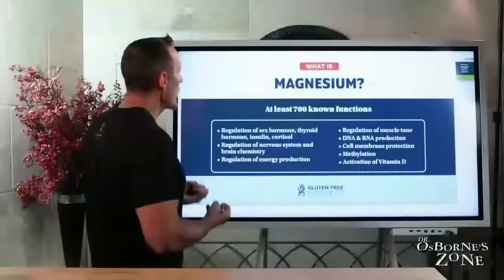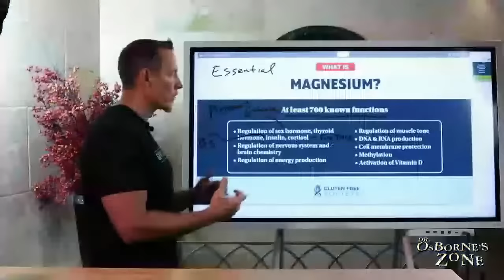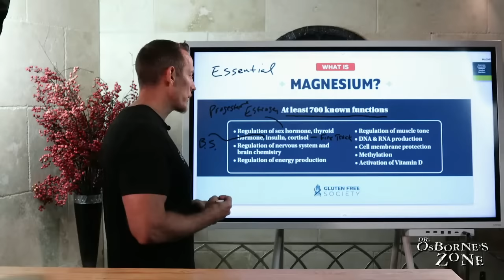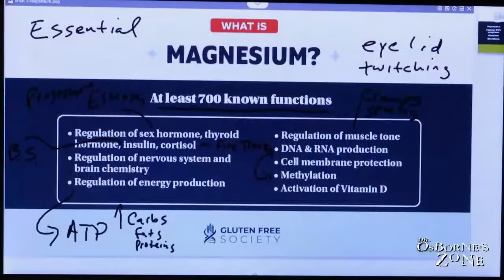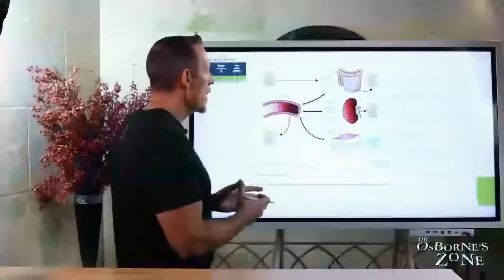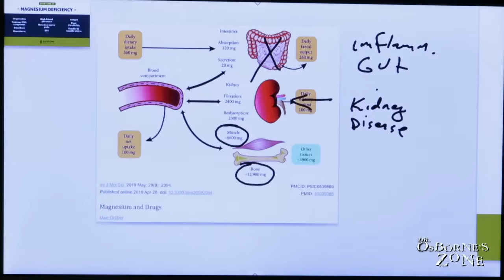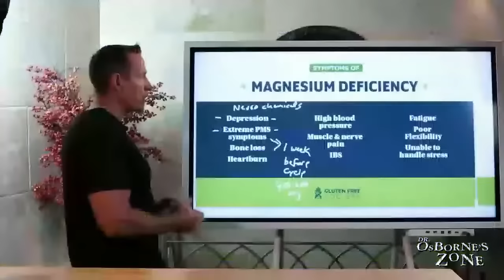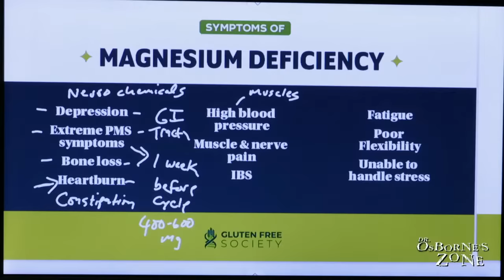Magnesium: 700 Reasons Why You Need It! - Dr. Osborne's Zone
Have you ever been woken up by a leg cramp that you can’t seem to shake? Suffered with muscle tightness no matter how much you stretch out. Or find yourself plagued by regular migraines that leave you paralyzed for hours or even days? While these may lead you to believe that something is catastrophically wrong with your body, it could be something as simple as a deficiency.

So what is this nutrient deficiency that can wreak havoc on the body? Magnesium is one of the most well-known, highly researched nutrients. It has 700 different functions, which is the most of any nutrient. Some believe that there may be more that have yet to be discovered.

Join us LIVE on Tuesday night at 6PM Central as we take a deep dive into this essential nutrient!